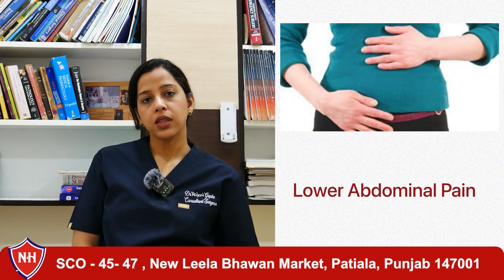Uterus में गाँठ या रसौली के लक्षण | Dr. Rajni Gupta | Nitin Hospital Patiala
If you’ve any query you can always come to us.